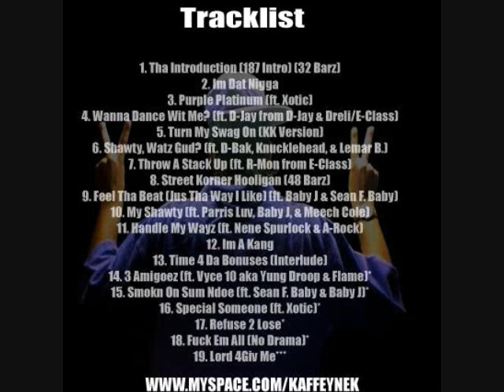Kaffeyne K "My Shawty" (ft. Parris Luv, Baby J & Meech Cole)